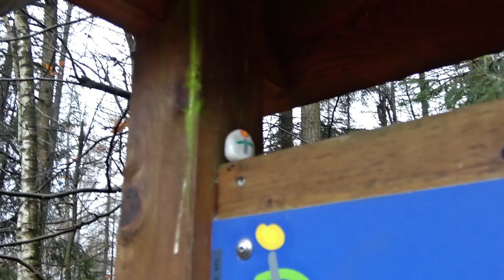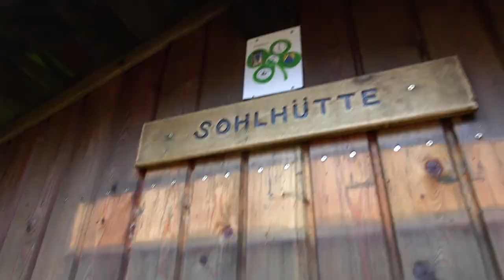Traditionelle Sohlwanderung der Sohlbrüder 2021 zum Wilhelm-Raabe-Turm am 4. Advent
Traditionelle Sohlwanderung der Sohl-Bruderschaft am 4. Advent 2021
Zum 101. Mal fand am 4. Advent die große Sohlwanderung der Sohlbruderschaft des Kaiser-Wilhelm-Gymnasiums Hannover statt.

Die Tour startet in Holzen direkt zwischen Ith und Hils - immer entlang des Ith-Hils-Weges bis hoch zum Großen Sohl (zweithöchste Erhebung im Hils mit 470 Metern), wo die Sohlhütte zum Verweilen und der Wilhelm-Raabe-Turm zum Besteigen einlädt.
Zur traditionellen Sohlwanderung finden sich viele Wandergesellen am Sohlplatz ein. Lagerfeuer und Blasmusik runden die Wanderung ab.
Zurück geht es über den Hilsweg und Bohlweg.

00:00 Einleitung
00:30 Start in Holzen
02:42 am Bärenbrink
05:23 die Sohl-Bruderschaft
08:46 Parkplatz Roter Fuchs
09:34 Ankunft am Großen Sohl
11:17 Blick vom Wilhelm-Raabe-Turm
12:50 der Sohlplatz
15:57 Lost Place am Hilsweg
19:01 am Bohlweg
21:00 kurz vor Holzen / Outro